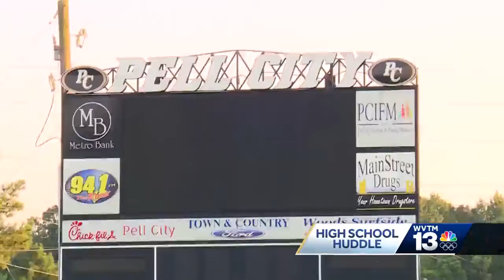Rush Propst and Pell City to stay in a hotel before first game vs Moody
Rush Propts and Pell City to stay in a hotel before first game vs Moody